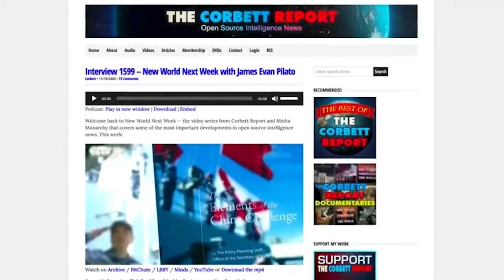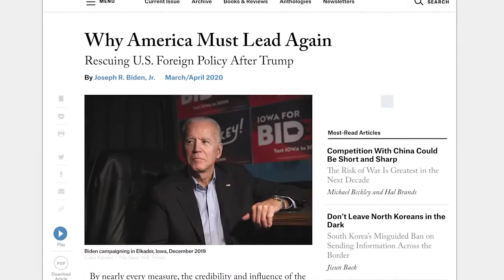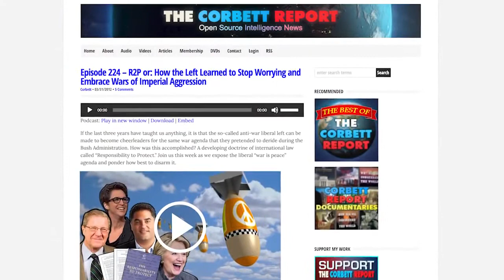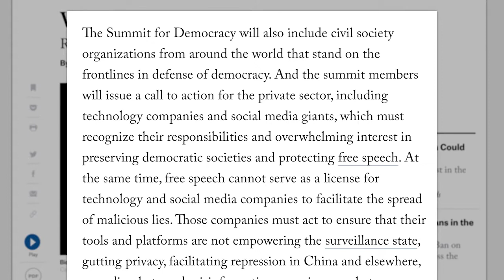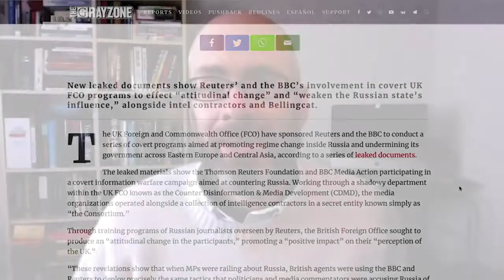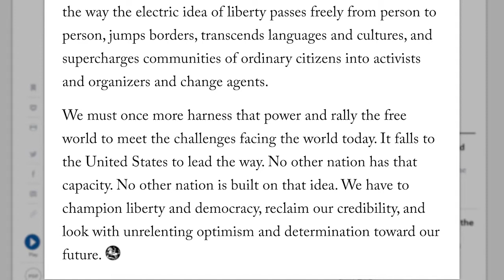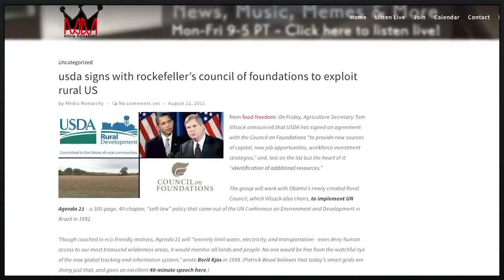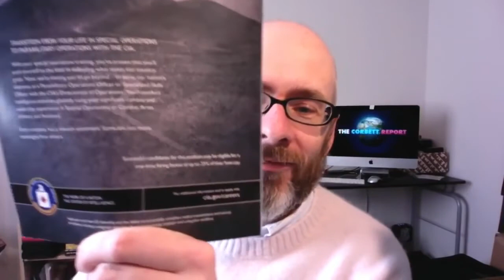Exposing Biden's SECRET Plans!!!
You don't need a crystal ball to predict the future and you don't need secret, anonymous sources to know what the globalists are planning to do. Don't miss this week's edition of The Corbett Report podcast where James peels backs the curtains on the open conspiracy and details what's likely to happen in the coming years.

corbettreport

When I voted there was not even a line, there is no way there were that many people that voted by mail and both Trump and Biden broke all the records on voters turnout!!!